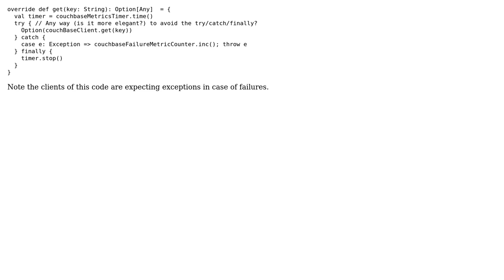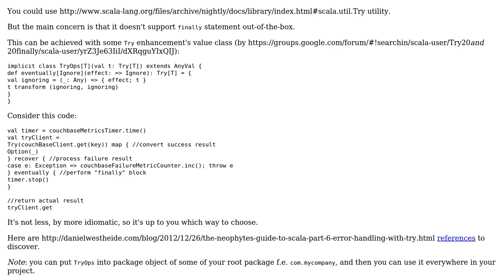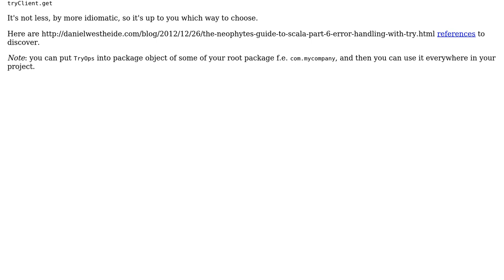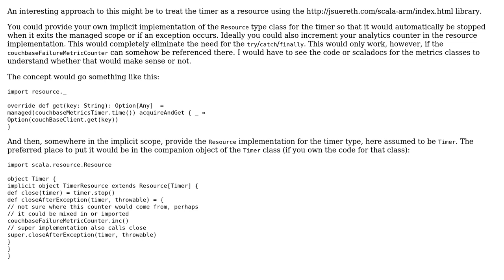Exception handling for timing CouchBase fetch (2 Solutions!!)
Exception handling for timing CouchBase fetch

With thanks & praise to God, and with thanks to the many people who have made this project possible! | Content (except music & images) licensed under CC BY-SA | Music | Images & others | With thanks to user n1ckolas user Jas user Eric Zoerner user 200_success and the Stack Exchange Network Trademarks are property of their respective owners. You are responsible for your own actions.